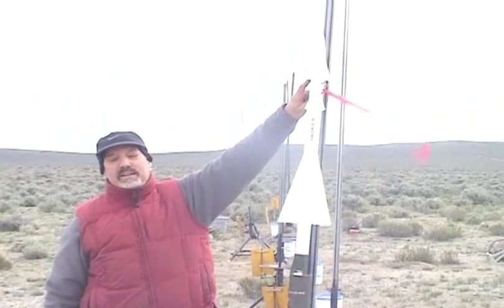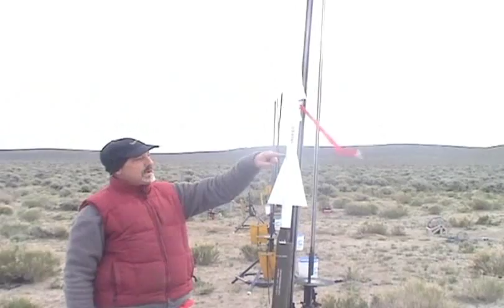2-Stage Nike Ajax Launch by Joe Bevier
Joe Bevier describes his 2-stage Nike Ajax rocket project prior to its launch at the OROC Spring Thunder launch in Brothers, Oregon.